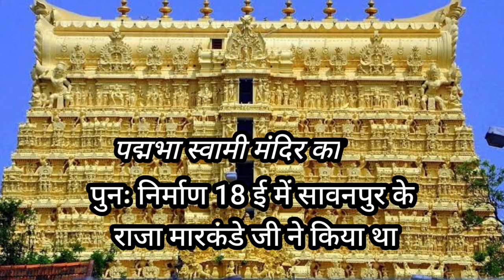Padnabha Sawami Temple Mestry In Hindi|पद्मनाभस्वामी मंदिर का रहस्य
Padnabha Sawami Temple
Padnabha Sawami Temple secrets
Padnabha Sawami Temple mystery
Padnabha Sawami Temple history
Padnabha Sawami Temple architecture Padnabha Sawami Temple documentary Padnabha Sawami Temple tour
 Padnabha Sawami Temple exploration Padnabha Sawami Temple Hindi
 Padnabha Sawami Temple Kerala
Padnabha Sawami Temple India
Padnabha Sawami Temple hidden secrets Padnabha Sawami Temple ancient
Padnabha Sawami Temple rituals
Padnabha Sawami Temple legends
Padnabha Sawami Temple religious beliefs Padnabha Sawami Temple deity
Padnabha Sawami Temple facts
Padnabha Sawami Temple mysteries revealed Padnabha Sawami Temple
पद्मनाभस्वामी मंदिर का रहस्य
padmanabhaswamy temple
anantha padmanabha swamy temple
mystery of padmanabhaswamy temple
padmanabha swamy temple
padmanabhaswamy temple mystery
sri anantha padmanabha swamy temple
my  of anantha padmanabha temple
mystery of padmanabh swami temle
padmanabhaswamy temple history in malayalam